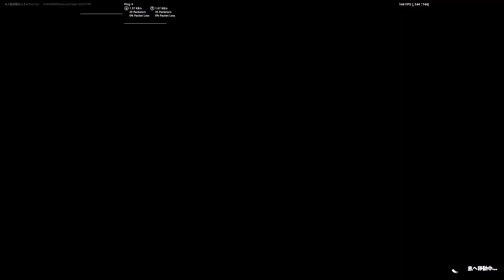【チャプター3最新!!】5分で3万XP稼げる完全放置で経験値無限獲得バグのやり方!!